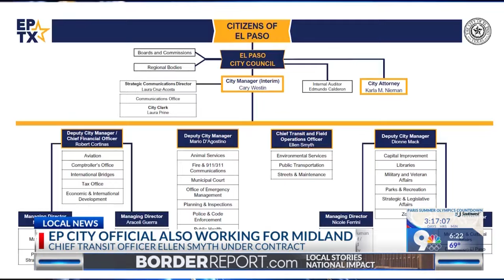6th highest-paid City employee earning 2nd paycheck with Midland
6th highest-paid City employee earning 2nd paycheck with Midland